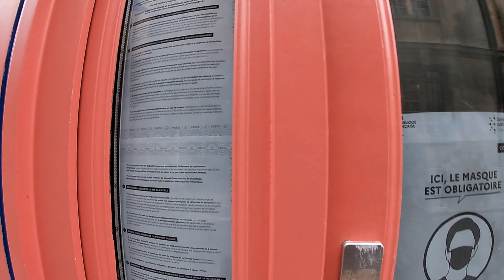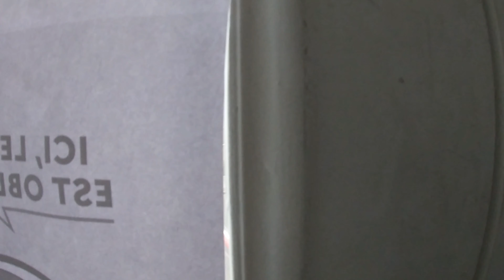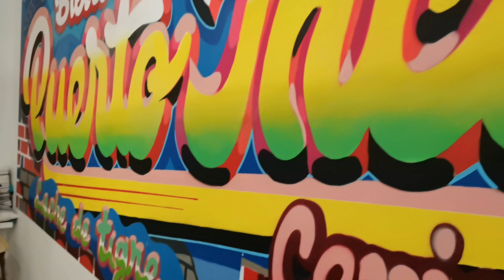MY DAILY WORK ROUTINE EPISODE 1| BUHAY KATULONG SA PARIS